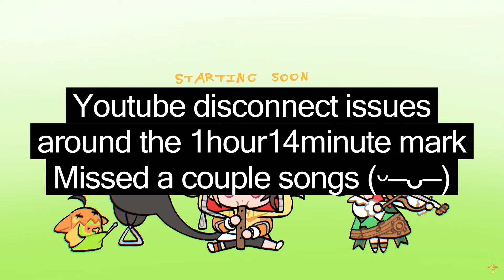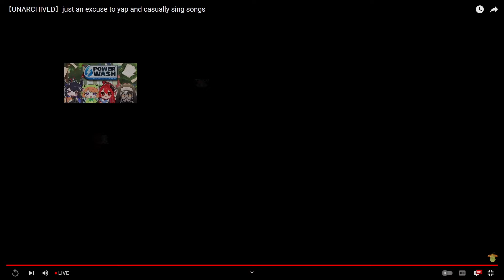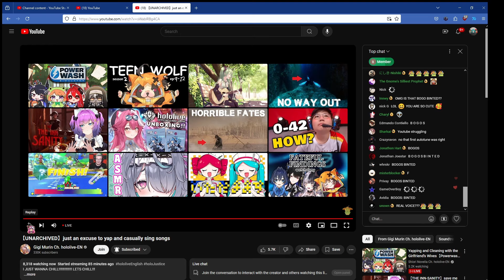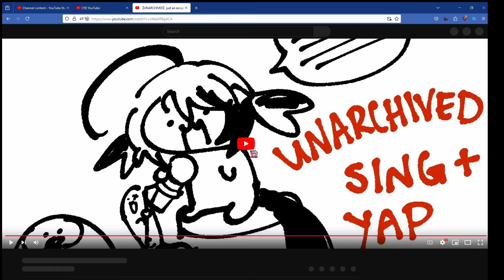Unarchived Sing + Yap 👧 11/19/2024 | Gigi Murin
00:00 Start
04:20 [Stream Start]
20:03 Super Bass - Nicki Minaj
25:21 Sugar, We're Goin Down - Fall Out Boy
30:07 Emperor's New Clothes - Panic! At The Disco
35:39 Bones - Imagine Dragons
40:42 Love the Way You Lie - Eminem ft. Rihanna
47:29 Pity Party - Melanie Martinez
52:42 Numb Little Bug - Em Beihold
57:05 Electric Feel - MGMT
1:02:38 Toxic - Britney Spears
1:07:51 Cupid's Chokehold - Gym Class Heroes
1:13:19 Bohemian Rhapsody - Queen [Partial]
1:14:16 Popular - Kristin Chenoweth [Partial]
1:16:09 Love Lockdown - Kanye West
1:20:54 Little Talks - Of Monsters and Men
1:26:10 Safe and Sound - Capital Cities
1:29:48 EARFQUAKE - Tyler, The Creator
1:34:29 Hey Ya! - Outkast
1:38:58 Float On - Modest Mouse
1:43:17 Cupid - FIFTY FIFTY [Partial]
1:50:40 I Dreamed a Dream - Les Misérables [Partial]
1:54:46 1901 - Phoenix
1:58:24 Lisztomania - Phoenix
2:03:20 Clarity - Zedd ft. Foxes
2:07:46 [Outro]